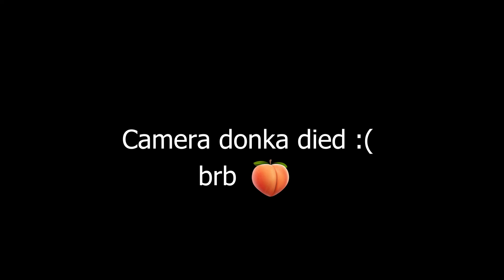Subwoolfer - Melocoton (The Donka Donk Song) | REACTION Video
Hello there! @Subwoolfer just released a new original song and it's juicy 🍑
I actually joined their summer party and had a great donka donk time! 🐺
Where do you think Keith and Jim are going next? Let's chat in the comments section!

Timestamps:
Intro: 0:00
Reaction: 3:20
Closing thoughts: 6:22